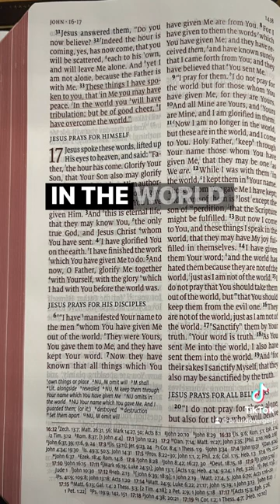Peace in Christ the Overcomer